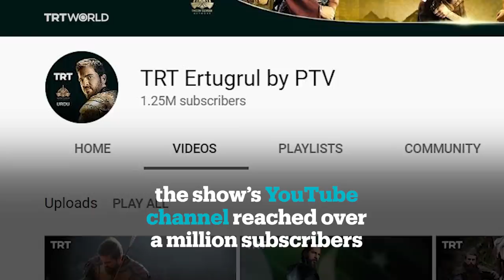Millions watch Turkish series ‘Resurrection: Ertugrul’ in Pakistan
Turkish historical series ‘Resurrection: Ertugrul’ has become a hit in Pakistan after the show aired on state-run Pakistan Television (PTV) with Urdu dubbing. And now, the show’s YouTube channel is set to break a record for most new subscribers in a month.